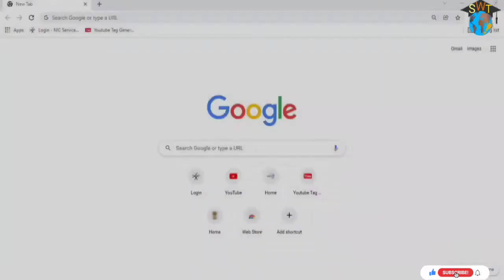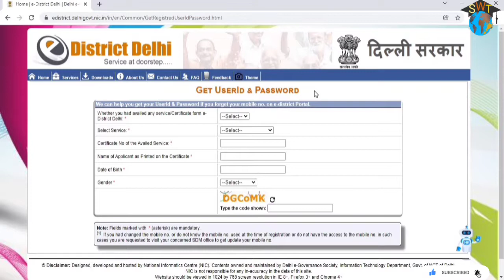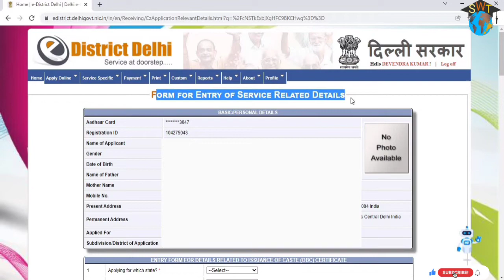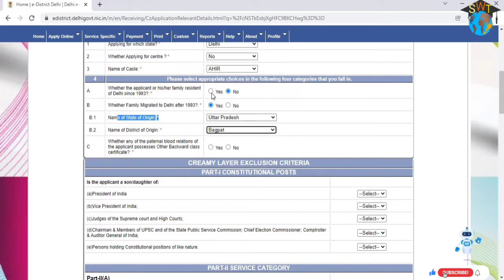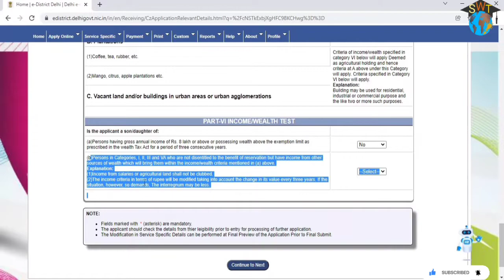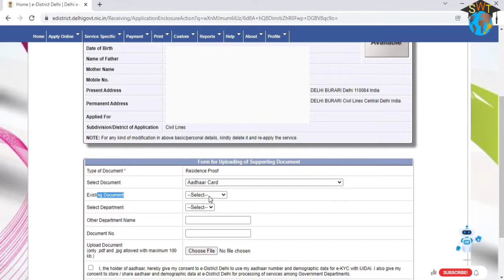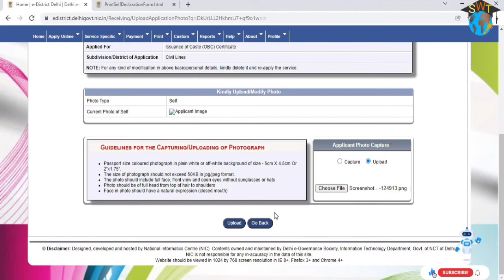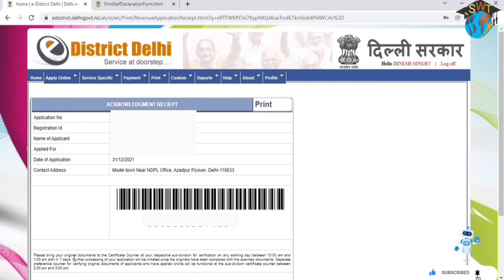How to Apply OBC Cast Certificate in Delhi | Delhi OBC Certificate kaise banaye Online (2022)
Hello guys today in this video i am going to tell you How to Apply OBC cast Certificate Online Delhi (Step by Step)
so this video will help you .